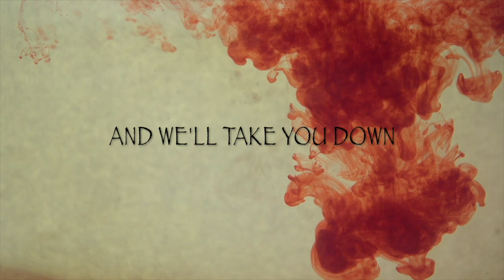Victoria Carbol - No Mourners, No Funerals (Six of Crows Theme) | Six of Crows by Leigh Bardugo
An original song inspired by Six of Crows by Leigh Bardugo!

Help me get this song on streaming platforms like Spotify! Donate

ABOUT ME

Hi! My name is Victoria Carbol and I am an aspiring author and musician. Here on my channel you can find all things bookish, from fangirl freak outs to original theme music!

SUPPORT

We are a family here. When you feel alone, broken, worthless—whatever it is, my email is always open. I have no great wisdom, but I can be listening ear for you. You are seen and you are loved. Please put “Listening Ear” in the subject line of your email so that I don’t miss it! (Please note I cannot ethically offer medical or psychological advice. If you are in crisis, please reach out to those around you or to institutional support networks such as crisis hotlines in your area.)